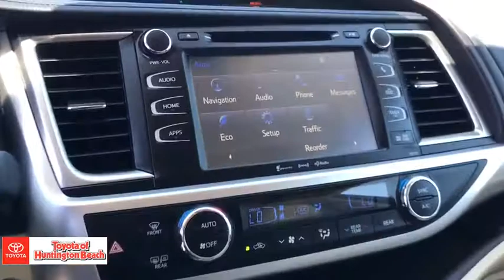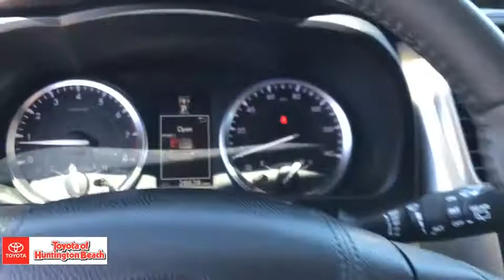2016 Toyota Highlander Westminster, Costa Mesa, Garden Grove, Long Beach, Huntington Beach, CA 28497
Creme Brulee Mica Used 2016 Toyota Highlander available in Huntington Beach, California at Toyota of Huntington Beach. Servicing the Costa Mesa, Garden Grove, Long Beach, Huntington Beach, CA area.
2016 Toyota Highlander XLE V6 - Stock#: 284975 - VIN#: 5TDKKRFH1GS173750

WOW ONLY 28K MILES! WITH ONLY 1 PREVIOUS OWNER! VERY CLEAN INSIDE AND OUT. LOADED XLE PACKAGE. MORE ROOM FOR THE KIDS WITH THE THIRD ROW SEAT. SAVE THOUSANDS BUYING PRE OWNED VS NEW. Looks and runs great. Good tires and brakes. Engine and transmission run smooth. Damage free. Immaculate inside and out. FREE CARFAX! We have great interest rate and financing for ALL credit situations.. Creme Brulee Mica 2016 Toyota Highlander XLE V6 FWD 6-Speed Automatic Electronic with Overdrive 3.5L V6 DOHC Dual VVT-i 24VRecent Arrival! Odometer is 5928 miles below market average!Toyota Certified Used Vehicles Details:* Vehicle History* Transferable Warranty* 160 Point Inspection* Roadside Assistance* Limited Comprehensive Warranty: 12 Month/12,000 Mile (whichever comes first) from certified purchase date. Roadside Assistance for 1 Year* Powertrain Limited Warranty: 84 Month/100,000 Mile (whichever comes first) from TCUV purchase date* Warranty Deductible: $50Awards:* JD Power Initial Quality Study (IQS) * 2016 IIHS Top Safety Pick+ * 2016 KBB.com 16 Best Family Cars * 2016 KBB.com Best Buy Awards FinalistWHY BUY at the BEACH? Our customers are our most valuable asset. If you are already a customer, welcome back. If you are new to Toyota of Huntington Beach, we would like to convince you to join the ranks of satisfied Toyota of Huntington Beach customers. Financing for all situations. Great rates available. GREAT rates for good credit. Financing for ALL credit situations. BK ok. Low score OK. (See dealer for details.) Se Hablamos Espanol. Marticular OK.